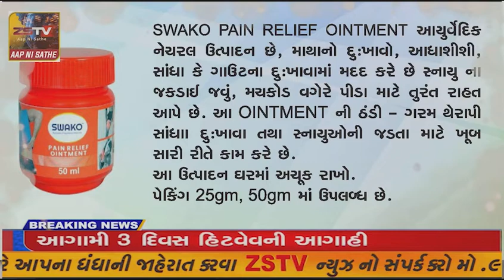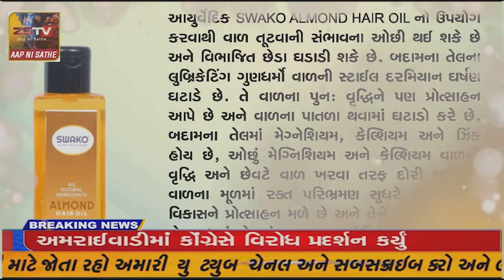દાંતાવિધાનસભા માં ભાજપ પક્ષમા ટિકિટ ના ઉમેદવાર નરેશભાઈ રાણા ની ટિકિટ તો કપાઈ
દાંતાવિધાનસભા માં ભાજપ પક્ષમા ટિકિટ ના ઉમેદવાર નરેશભાઈ રાણા ની ટિકિટ તો કપાઈ પણ લોકાપ્રિયતા માં વધારો .